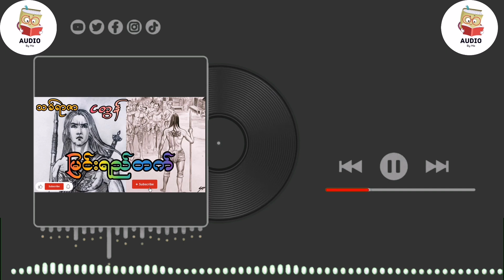မြင်းရည်တက် _ ငတွန် နှင့် ငစံ ထူးသည်သာတည့် (သခ်ရာဇာ)